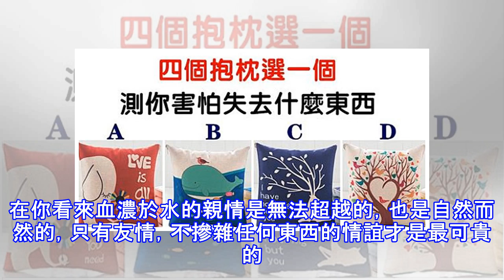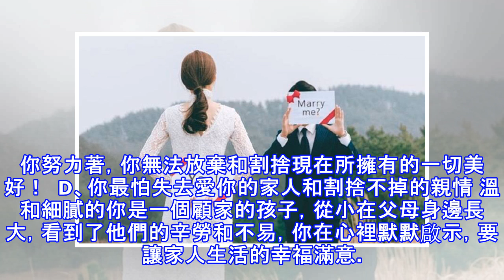心理測試：選一個抱枕靠，測你害怕失去什麼？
心理測試：選一個抱枕靠，測你害怕失去什麼？   A、你最怕失去讓你依靠的愛人和美好愛情 愛情是一個永恆不變的話題，給人們帶來了驚喜，也讓人感受到了傷痛。愛情至上的你很在乎身邊愛自己和自己愛的人，你的每一段感情都是那麼的刻骨銘心。對你來說生命是可貴的，但愛情是無價的，所以，你很珍惜當下的戀情，你怕失去那熟悉的戀人，那回味無窮的愛情，那個寵你的愛人和這段充滿希望的愛情。你付出了自己的全部呵護這段感情，你希望能有一個美好的結局，你可以捨棄功名利祿，但無法割捨那個深愛的人。你的執著日月可鑑，但愛情的不可測還請你理智看待，不要盲目的忘我去愛！  B、你最怕失去摯友和那段患難與共的友誼 生活的不易讓你懂得...
源: pixpo